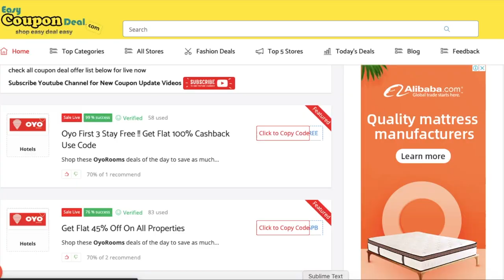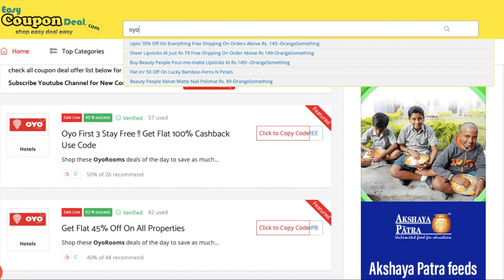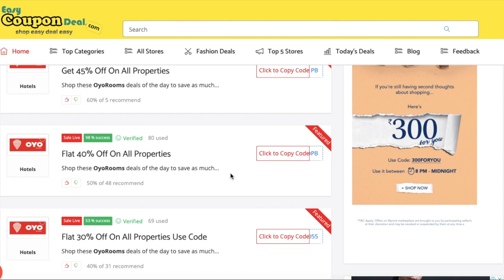OYO ROOMS FREE BOOKING ✅ Coupon Code 2020 | How to Book OYO rooms free Feb 2020 | OYORooms Free